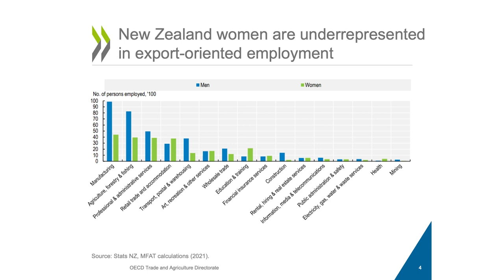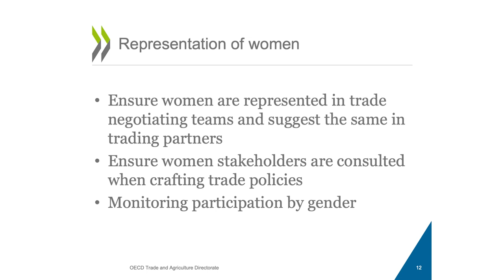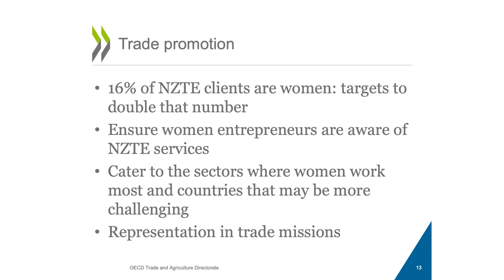ATEPS2023+ 21 Nov Panel 4: Advocating for Inclusive Trade (Video from the OECD)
Jane Korinek (Trade Economist and Policy Analyst, OECD)
Jennifer Curtin (Public Policy Institute, University of Auckland)